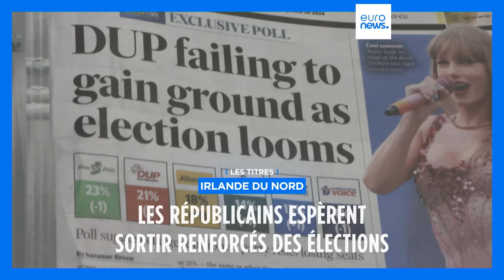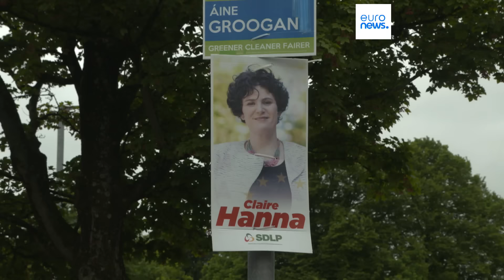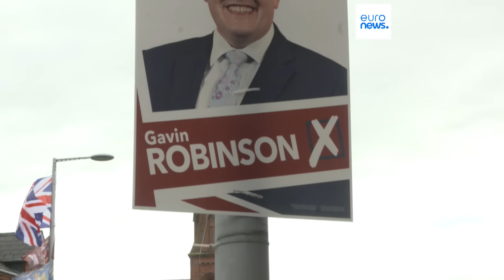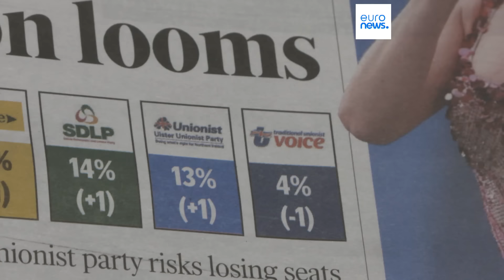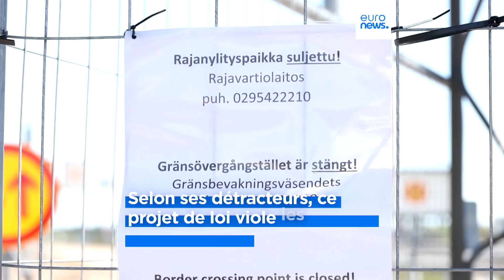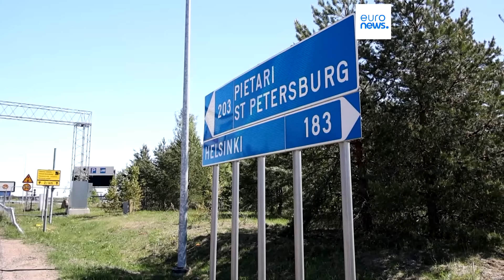L’info du jour | 2 juillet - Soir